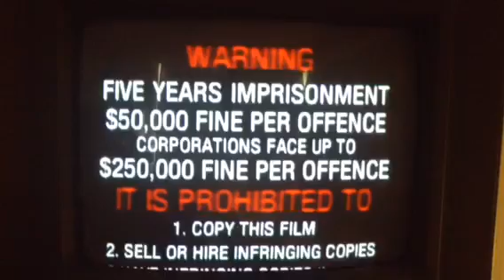Opening To The Adventures Of Elmo In Grouchland 1998 VHS Austraila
Warning Scroll
Columbia Tristar Home Video
Nesquik Nestle Makes Milk Fun
Columbia Pictures
Jim Henson Pictures
Jim Henson Pictures Presents
A Children's Television Workshop Production